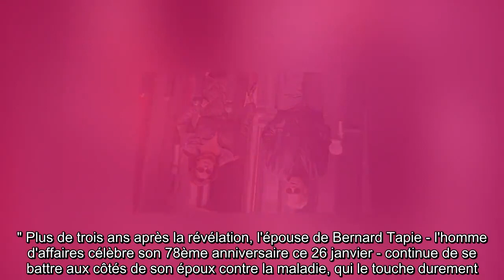✅ Bernard Tapie : comment sa femme Dominique est devenue « le pilier » de la famille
✍ En septembre 2017, elle avait annoncé sa maladie aux médias. "Bernard souffre d'un cancer de l'estomac avec extension sur le bas de l'oesophage", avait alors déclaré Dominique Tapie.  "Il est traité par le service d'oncologie de l'hôpital Saint-Louis (à Paris, NDLR) pour un programme de chimiothérapie adapté.  On espère une intervention chirurgicale possible avant la fin de l'année. " Plus de trois ans après la révélation, l'épouse de Bernard Tapie - l'homme d'affaires célèbre son 78ème anniversaire ce 26 janvier - continue de se battre aux côtés de son époux contre la maladie, qui le touche durement.  .Marié depuis 1987, le couple a su faire face aux moments difficiles, comme plus joyeux.  Ensemble, Dominique et Bernard Tapie ont par exemple créé un empire immobilier.  "Elle ne m'a pas conseillé", avait l'habitude de dire Bernard Tapie. "Mais elle a anticipé mes choix. " Aujourd'hui gravement malade, l'homme d'affaires veut protéger son épouse.  "Moi, je dois partir avec ma femme à l’ ...